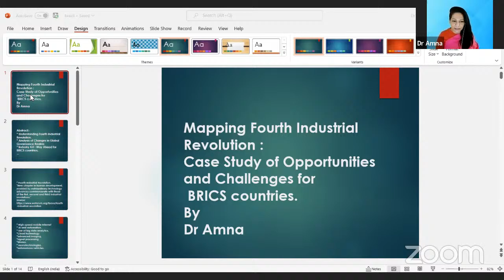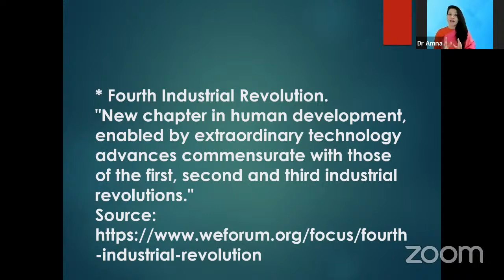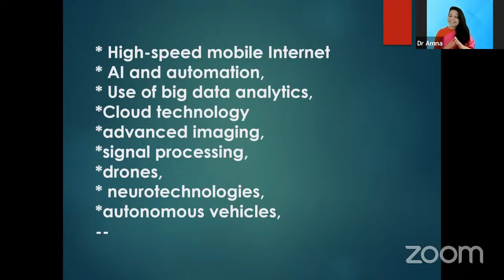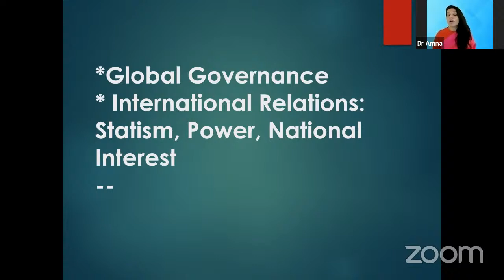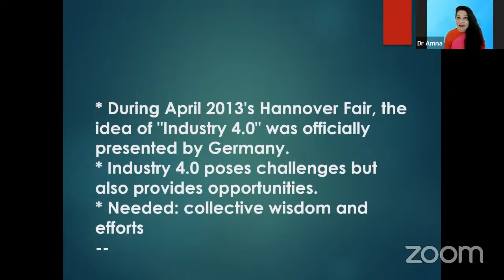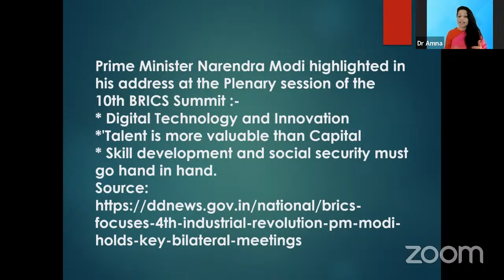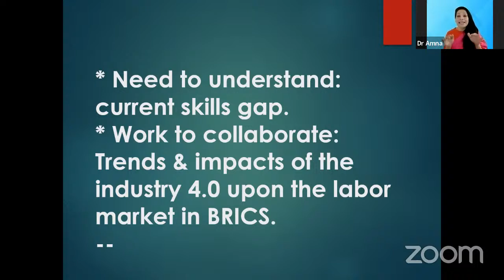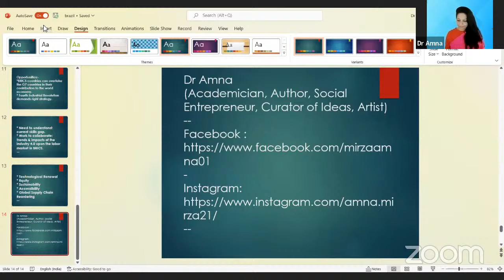BRICS 4.0 Perspectivies and Opportunities in the Fourth Industrial Revolution - 25\10 as 19h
Moderador
Maria Antônia Melo Beraldo (GEBRICS)

Palestrante
Gabriela Pelles Schneider
Ashraf Patel (India)
Vijay Prashad (India)
Amna Mirza (India)